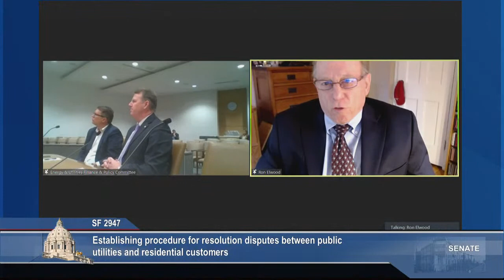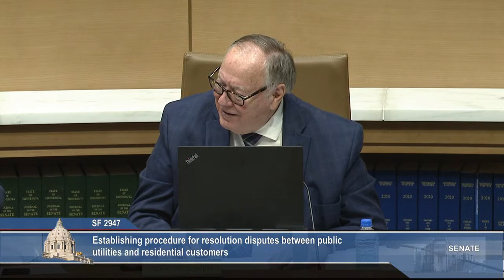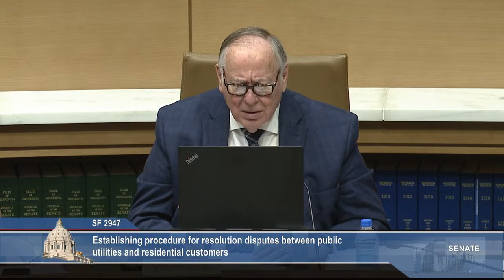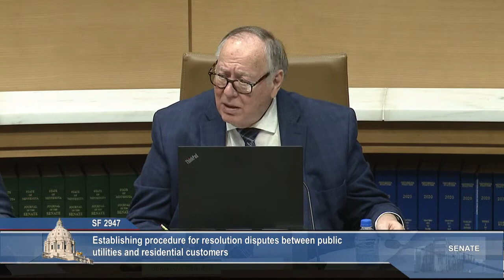Committee on Energy and Utilities Finance and Policy - 03/08/2022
S.F. 3508 (Dahms) Granite Falls hydroelectric generating facility repair grant appropriation.

S.F. 2947 (Frentz) Establishing procedure for resolution disputes between public utilities and residential customers.

S.F. 1621 (Frentz) Authorizing Public Utilities Commission proceedings participant's compensation.